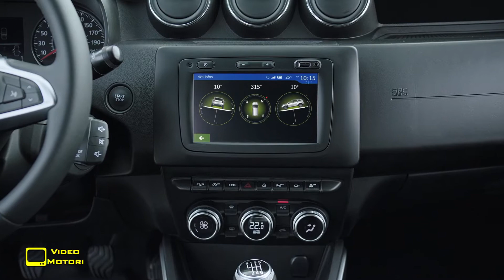Nuovo Dacia Duster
Dopo aver venduto più di un milione di veicoli, sette anni dopo il lancio di questo modello di grande successo, Dacia Duster si presenta con una veste rinnovata. Questo SUV iconico è stata rivisitato con un nuovo design, nuovi equipaggiamenti e interni completamente rinnovati ancora più qualitativi. Duster è più spazioso che mai, mantenendo le stesse capacità off-road al top del mercato e sempre con un rapporto qualità/prezzo unico sul mercato.